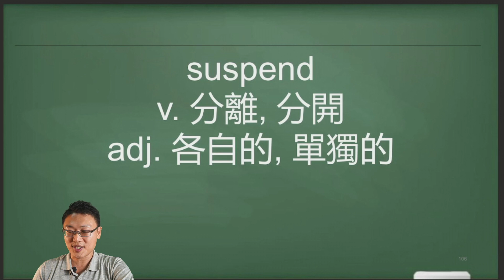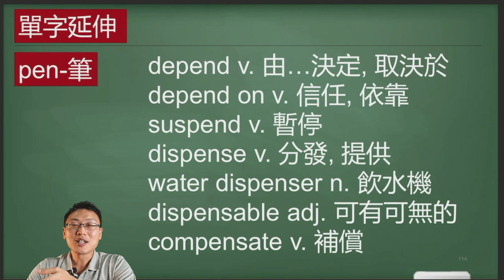[英文單字這樣記]- suspend (用pen筆來記單字 + 補充)